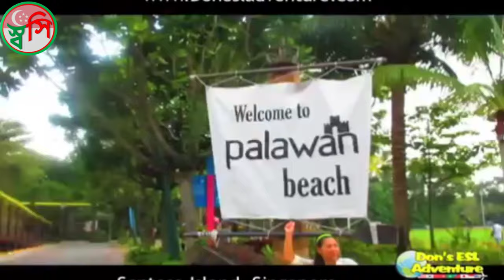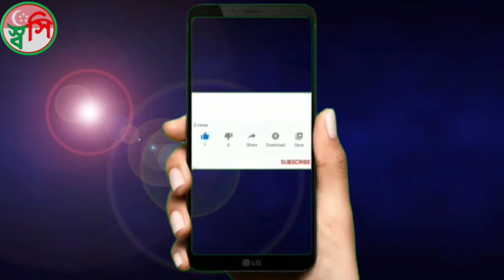Sentosa Beach Singapore, Singapore's Sentosa Island, Palawan Beach, Singapore Cable Car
Sentosa Beach Singapore, Singapore's Sentosa Island, Palawan Beach, Universal Studios Singapore, Singapore Cable Car